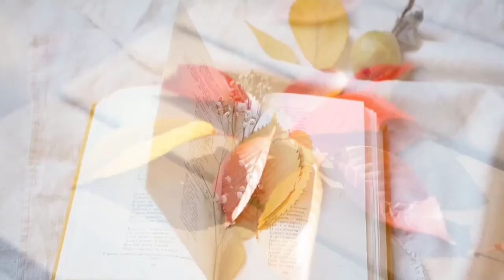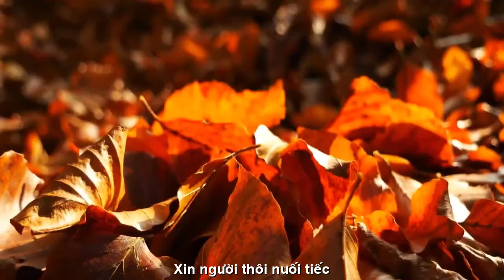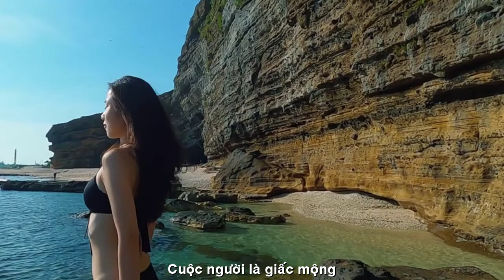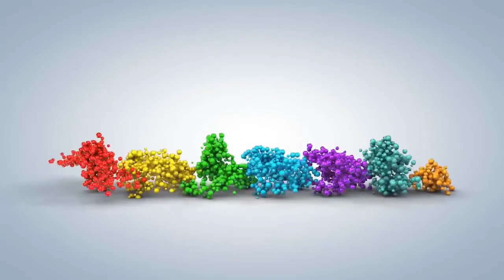[FULL HD]TẤT CẢ CHỈ VÔ THƯỜNG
ĐẾN VỚI
NHÀ THƠ THẠCH THẢO SAGON
PHỔ THƠ ĐẠI HÁT TÀO LAO
TÁC PHẨM:TẤT CẢ CHỈ VÔ THƯỜNG
THƠ:THẠCH THẢO SAIGON
MỘNG
Trái tim nào đã mỏi
Với yêu nhớ buồn vui
Đôi chân nào chếnh choáng
Bước qua hết ngậm ngùi…
Người ngồi nghe đất thở
Nghe nước róc rách trôi
Nghe tiếng mùa thay đổi
Nghe ngàn trùng xa xôi..
Ở ngoài kia mưa bụi
Phố còn nhiều đắm say
Biết ngày mai người có
Buồn vui nào bủa vây?
Xin cho bình yên nhé
Không khóc hờn trở trăn
Xin người thôi nuối tiếc
Thuở mặn nồng bâng khuâng
Cuộc người là giấc mộng
Có đẹp có đau thương
Một ngày bừng tỉnh thức
Tất cả chỉ vô thường..!
Thach Thao